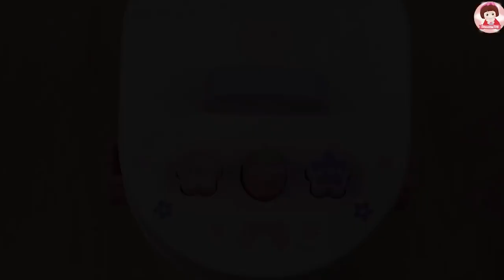ทำอาหารจิ๋ว ไก่ป๊อป ไก่แซ่บ ครัวจิ๋วๆ ขนมจิ๋ว ขนมไทย miniature cooking mini food Smoothie Toy